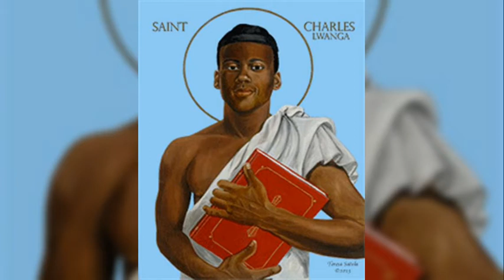Saint of the Day for June 3. Saint Charles Lwanga and Companions.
Saint of the Day for June 3
(d. between November 15, 1885 – January 27, 1887)

Saint Charles Lwanga and Companions’ Story

One of 22 Ugandan martyrs, Charles Lwanga is the patron of youth and Catholic action in most of tropical Africa. He protected his fellow pages, aged 13 to 30, from the homosexual demands of the Bagandan ruler, Mwanga, and encouraged and instructed them in the Catholic faith during their imprisonment for refusing the ruler’s demands.

Charles first learned of Christ’s teachings from two retainers in the court of Chief Mawulugungu. While a catechumen, he entered the royal household as assistant to Joseph Mukaso, head of the court pages.

On the night of Mukaso’s martyrdom for encouraging the African youths to resist Mwanga, Charles requested and received baptism. Imprisoned with his friends, Charles’s courage and belief in God inspired them to remain chaste and faithful.

For his own unwillingness to submit to the immoral acts and his efforts to safeguard the faith of his friends, Charles was burned to death at Namugongo on June 3, 1886, by Mwanga’s order.

When Pope Paul VI canonized these 22 martyrs on October 18, 1964, he also made reference to the Anglican pages martyred for the same reason.

Reflection

Like Charles Lwanga, we are all teachers and witnesses to Christian living by the examples of our own lives. We are all called upon to spread the word of God, whether by word or deed. By remaining courageous and unshakable in our faith during times of great moral and physical temptation, we live as Christ lived.